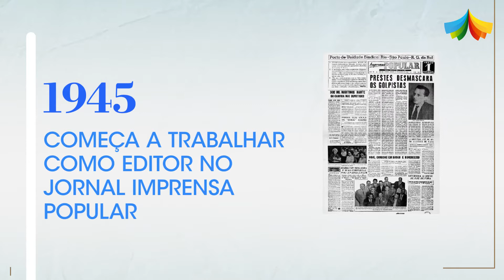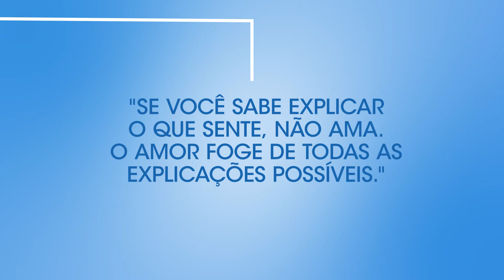Homenageados: Carlos Drummond de Andrade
"Vai, Carlos! Ser gauche na vida"

No "Poema de Sete Faces", Carlos Drummond de Andrade apresenta, através de sete estrofes, os sentimentos do eu-lírico, homem abandonado, solitário e embrigado. O poeta refletia em seus escritos características do existencialismo. Drummond foi um dos principais poetas da segunda geração do Modernismo Brasileiro. Nesse ano, ele é um dos autores homenageados da 16ª Jornada e 8ª Jornadinha Nacional de Literatura.